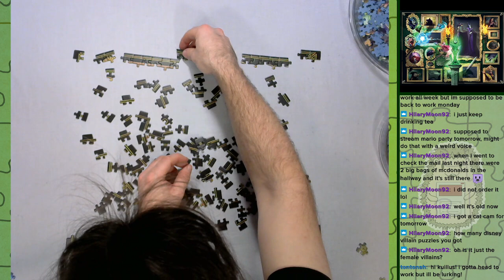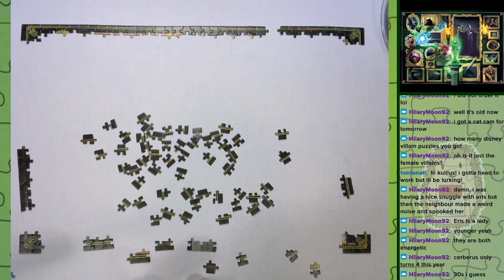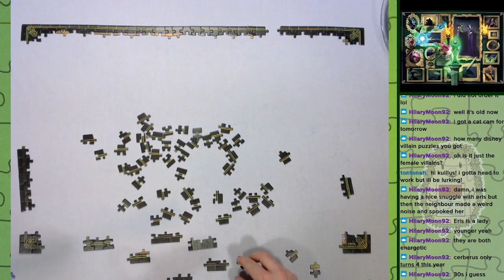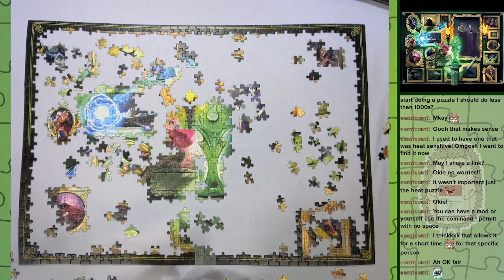Disney Villainous: Maleficent 1000pc (Ravensburger) - Part 1 - VOD (2022-01-29) [UNEDITED]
Disney Villainous: Maleficent 1000pc (Ravensburger) - Part 1 - Twitch VOD January 29, 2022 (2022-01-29) [UNEDITED]